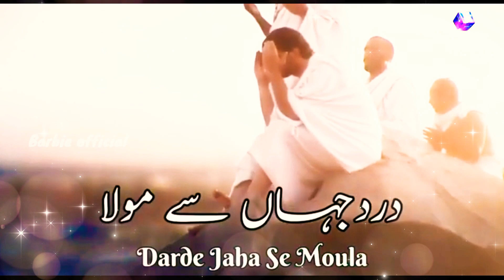New Nazam WhatsApp Status | Naat Status | Hamd Status | Jumma mubarak status | Islamic Urdu Status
____🥀 Zulfi 🥀 ____

                _____شکریہ جزاک اللہ _____

Heart Touching Nazam WhatsApp Status | Nazam Status | Hamd Status| Naat Status |Jumma mubarak status

New Nazam Status 2021 | Naat Status | Hamd Status | Jumma mubarak Status 2021| Nazam WhatsApp Status

New Nazam WhatsApp Status | Naat Status | Hamd Status | Islamic Urdu Status | New Nazam Status 2021

New Nazam Status 2021 | Naat Status | Hamd Status | New Nazam WhatsApp Status | Islamic Urdu Status

New Nazam status 2021 | New Naat Status | New Hamd Status| Islamic Urdu Status |Jumma mubarak status

Naat status | Nazam WhatsApp Status | Islamic Urdu Status | New Nazam Status | Jumma mubarak status

New Nazam WhatsApp Status | Naat Status | Islamic Urdu Status | Jumma mubarak status | Nazam Status

Nazam status | Naat Status | Jumma mubarak status | Islamic Urdu Status | New Nazam WhatsApp Status

New Nazam WhatsApp Status 2021 | Naat Status | Islamic Urdu Status | New Nazam Status | new kalam

Nazam Status | Islamic Urdu Status | New Nazam WhatsApp Status |Heart Touching Nazam whatsapp Status

Heart Touching Nazam WhatsApp Status 😭| Islamic Status in urdu | Nazam Status | Betiyan Nazam Status

Guzarish Betiyon Ke Baap Maa Se Hai 😭| Heart Touching Nazam WhatsApp Status|Nazam Status urdu status

Mera Koi Nahin 😭 | New Heart Touching Nazam WhatsApp Status | Nazam Status | Jumma Mubarak Status

Baap Maa Se Ye Guzarish Hai 🙏🏻😭| Heart Touching Nazam WhatsApp Status| Islamic Urdu Status|New Kalam

Mufti Tariq Masood Vs Er. Ali Mirza Nazam WhatsApp Status | Islamic Urdu | New Nazam WhatsApp Status

Pyar Ki Ye Kahani Kidhar Jaogi 😭 | Heart Touching Nazam WhatsApp Status 💔 | New Nazam Status 2021

Har Kaam ko Karte Hue Hathon Men Mobile📱| Beautiful Nazam Status| Urdu Islamic Status | Nazam Status

Lut Gayi Gar Jawani Kidhar Jaogi 😭| Heart Touching Nazam WhatsApp Status|Nazam Status|Islamic Status

Ab Raat Guzarne Wali Hai 😭 | Heart Touching Kalam Status | Dua Nazam WhatsApp Status | Nazam Status

Mera Dil Bhi Diwana Hai ❣️ | Beautiful Nazam WhatsApp Status | Nazam Status | Beautiful Kalam Status

Emotional Kalam ❤️ WhatsApp status | Beautiful Nazam Status | Islamic Status in urdu | Nazam Status

Heart Touching Nazam Emotional Kalam ❤️ WhatsApp status | Beautiful Nazam Status | Islamic Status in urdu | Nazam Status

Heart Touching Nazam WhatsApp Status | Urdu Islamic Status | Nazam WhatsApp Status | Trending status